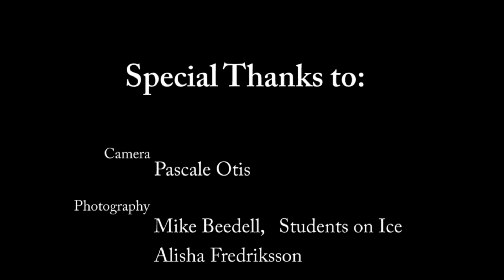TEDxYouth@AntarcticPeninsula - Elin Kelsey on hope and the environment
Elin is passionate about facilitating people's experiences and stories about the
environment through writing, science and other creative means. She is the
acclaimed author of natural history and environmental books for adults and
children, including Watching Giants: The Secret Lives of Whales and Not Your
Typical Book About the Environment - a hopeful book about the environment for
kids. Deeply committed to the marine environment, she works as a consultant and
academic and is currently engaged with a coalition of 40 aquariums committed to
communicating climate change and the oceans. She wrote the scientific brief that
resulted in the establishment of the world's largest marine reserve in 2009. You can

About TEDxYouth@AntarcticPeninsula
TEDxYouth@AntarcticPeninsula took place at Palmer Research Station during a Students on Ice expedition to the Antarctic. While on the Great White Continent, students learned about climate change from a first-hand perspective and were immersed in the wonder of nature. TEDxYouth@AntarcticPeninsula aims to inspire youth with the power of "ideas worth spreading" and contribute to the global conversation surrounding the environment by sharing unique Antarctic-inspired stories.